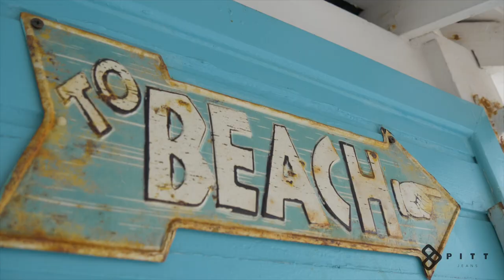Fashion Film - Primavera/Verão 2020